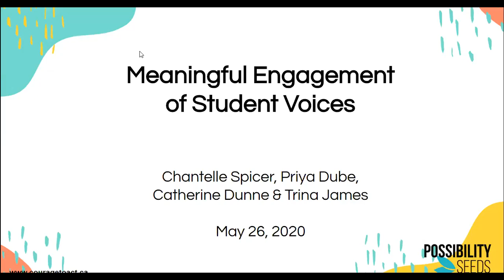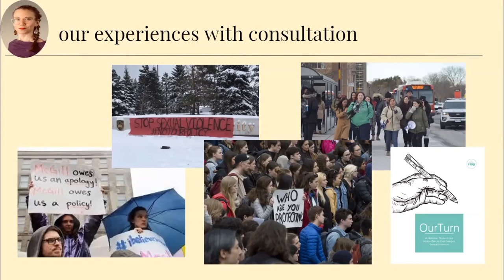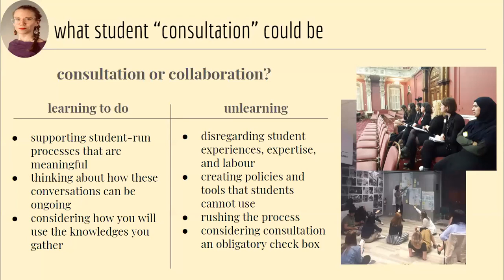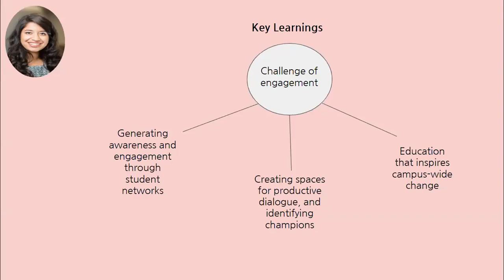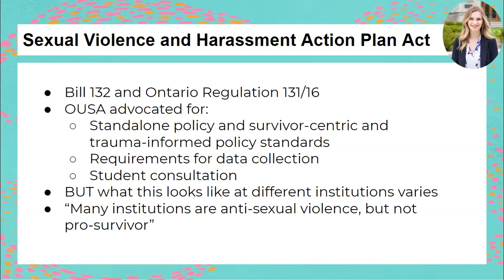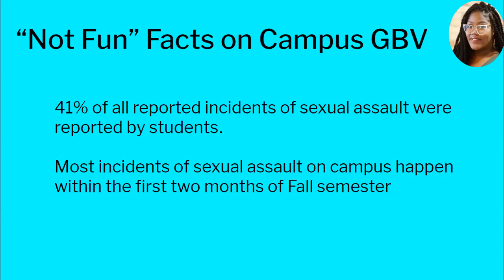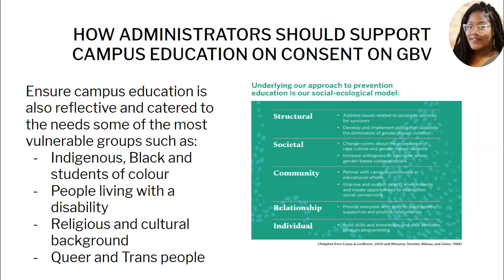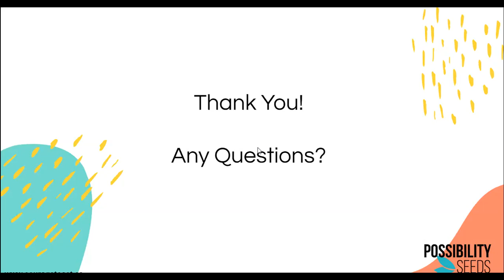Meaningful Engagement of Student Voices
Presented By: Chantelle Spicer, Priya Dube, Cat Dunne and Trina James (Tuesday, May 26, 2020)

The movement to end gender-based violence on campus builds on decades of student activism. Join leading student advocates from across the country to learn about:
- Student-led solutions to address GBV on campus
- Meaningful consultation of students on this issue
- Ways students are creating impactful research, policy change and education programs